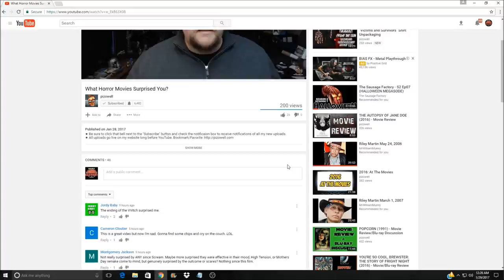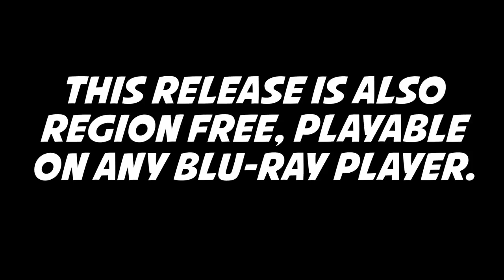CUBE (1997) - Movie/20th Anniversary Blu-ray Review (Via Vision)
★ Like the shirt I'm wearing?

SUPPORT
► Get cash back whenever you shop online.
► Want awesome horror shirts? (Who doesn't!?)